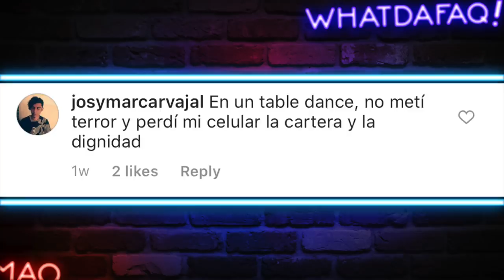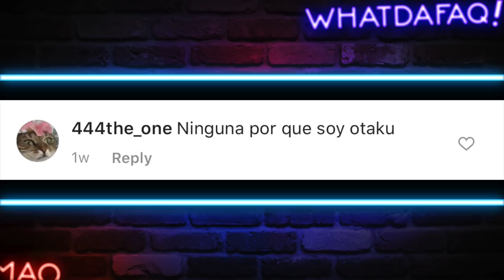El Titanic Mexicano 2 !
Fuentes de Video:

Jukin Media
Elrellano.com
Break
Viraltrend
LiveLeak